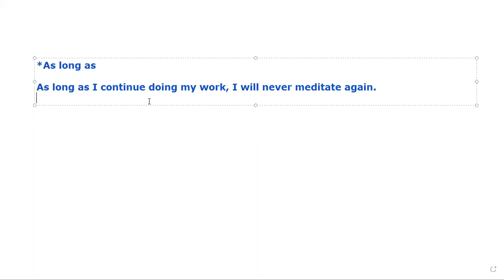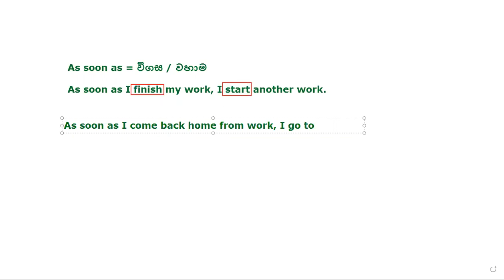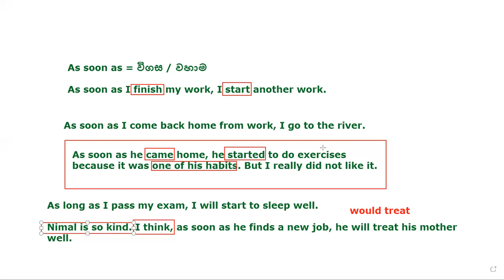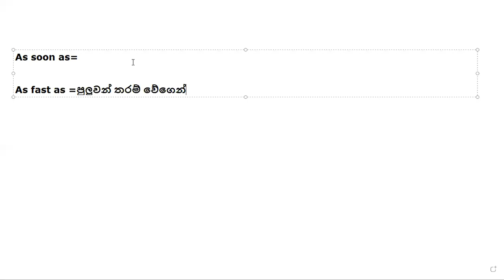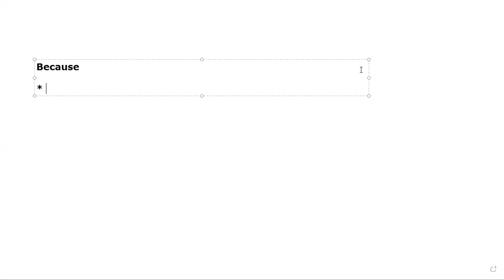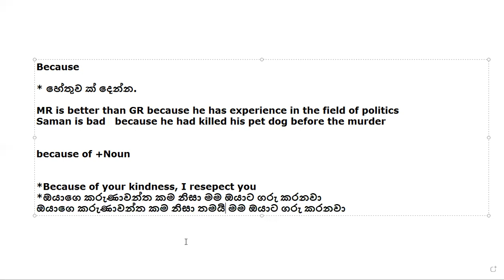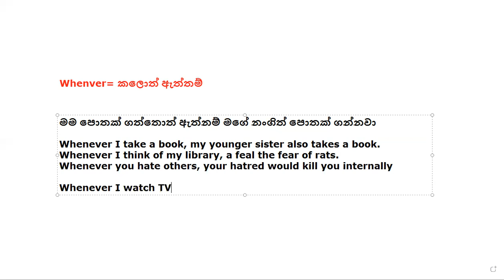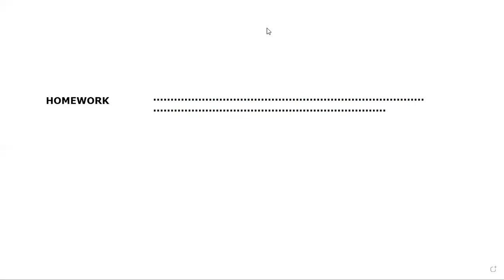CONJUNCTIONS LESSON| General English